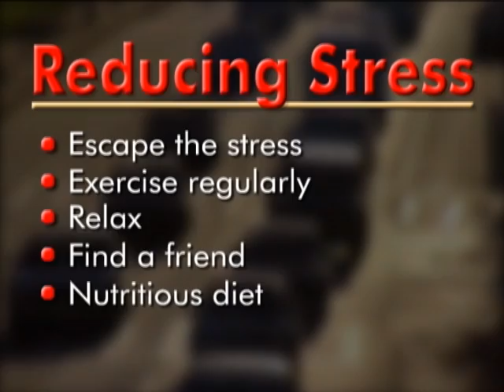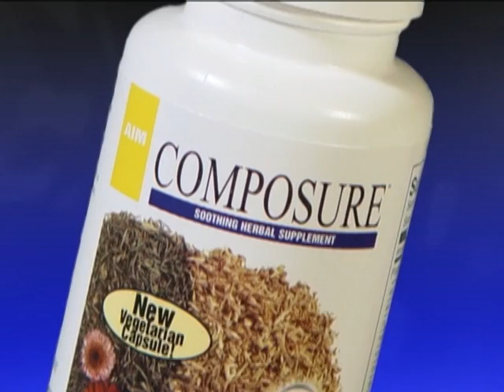AIM Composure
AIM Composure® is a special blend of the extracts of eight herbs that work together to supply the body with some of the nutrients that can be depleted in times of stress.

Dietry Supplements provided by Your Sanctuary Day Spa, which is one of the best Day Spas in Paddington, Sydney, Australia